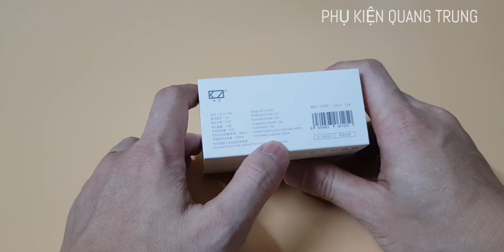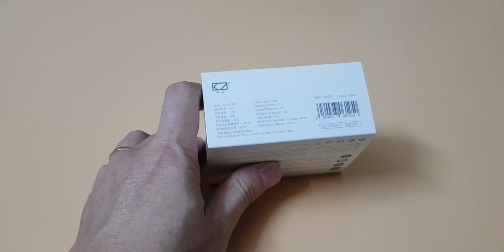Mở hộp nhanh tai nghe kz s1,hỗ trợ chơi game giảm delay hiệu quả,tai nghe bluetooth 5.0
Tai nghe được trang bị tính năng hỗ trợ game hiệu quả,giảm delay
-Tai nghe chính hãng kz
-Phân phối tại phụ kiện quang trung
-Kích hoạt giảm delay gõ 3 lần vào tai nghe